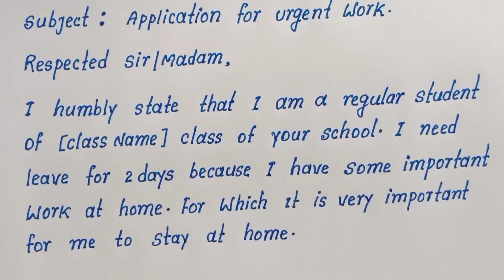How to Write Application for Urgent Work